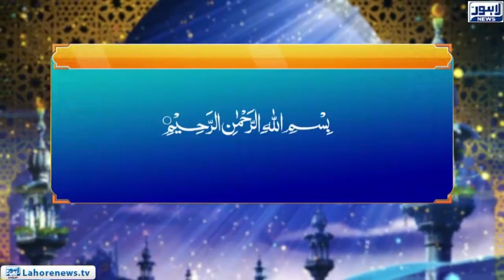Roshni Episode 593 | Noor-e-Hidayat Surah Al Imran 69 -76 Yahood Ka Kirdar | 22 September 2018